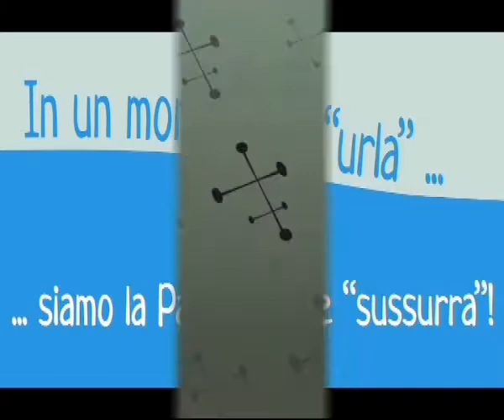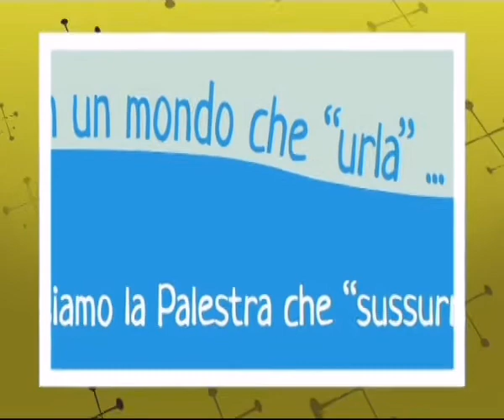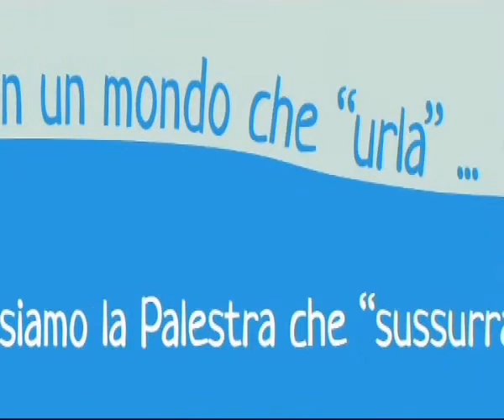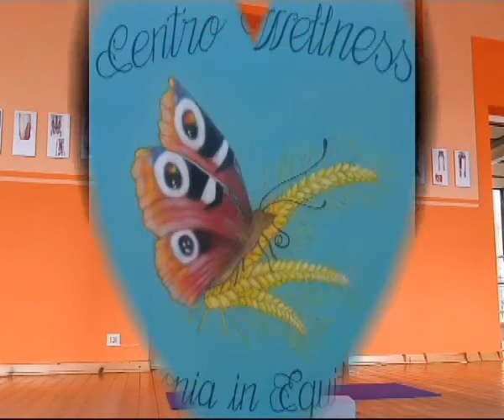I corsi online di Palestra Piscina Armonia in Equilibrio, dimostrazione di una lezione